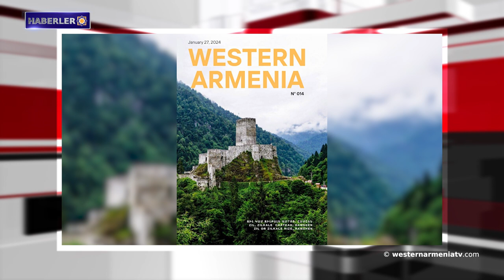Hovik Avanesov: Bakü, Artsakh'taki her şeyi birer birer yok ediyor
1. Batı Ermenistan Cumhuriyeti Ulusal Meclisinin 7. Oturumu
2. Batı Ermenistan Cumhuriyeti Ulusal Meclisi'nin Gagik Ginosyan'ın ölümü anısına taziye konuşması
3. Batı Ermenistan dergisinin on dördüncü sayısı çıktı
4. Artsakh Sendikalar Federasyonu yeniden kurulabilir
5. Hovik Avanesov: Bakü, Artsakh'taki her şeyi birer birer yok ediyor
6. Ermeni kadının vücudundaki Türk kurşunu
7. Biz, yer adlarımızla biziz